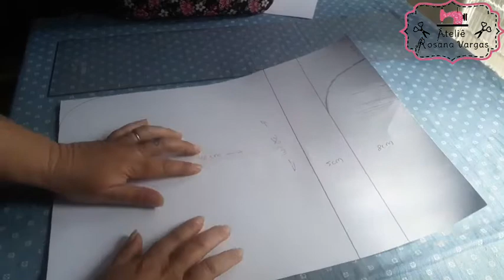Como fazer o molde da Mochila Marileide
Nesse vídeo explico em detalhes como fazer os moldes da mochila...

Meus Parceiros:
ATELIEROSANAVARGAS

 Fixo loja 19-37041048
comprando qualquer maquina com minha indicação ganha  4 projetos pagos meus de brinde